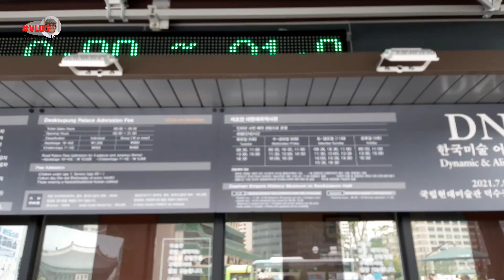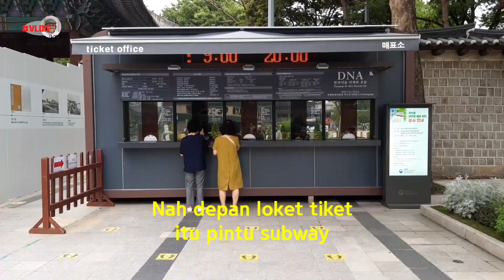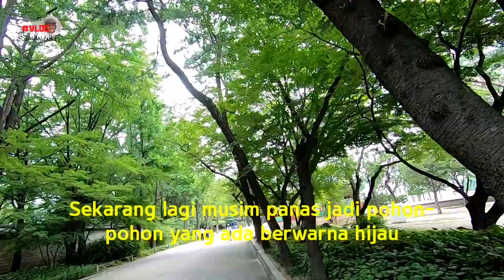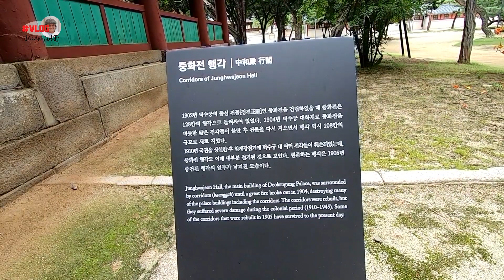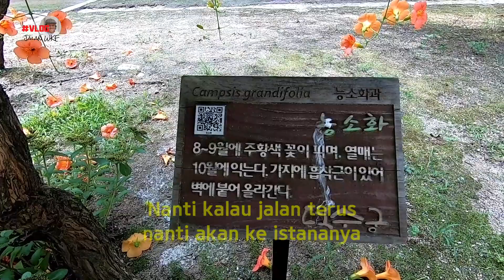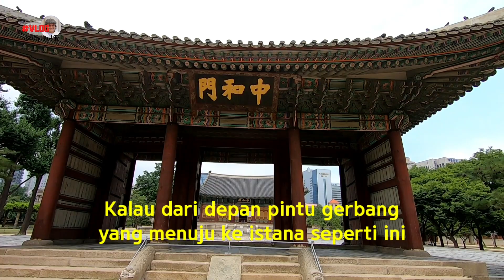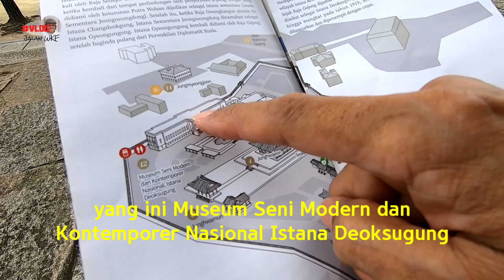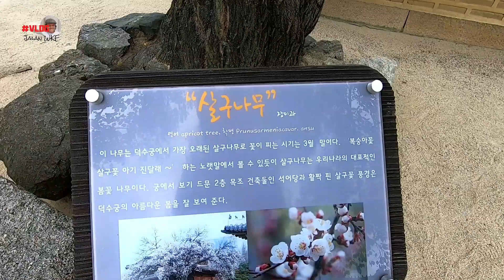Istana Deoksugung 덕수궁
Deoksugung (덕수궁) merupakan satu dari lima istana agung yang dibangun di masa Dinasti Joseon. Istana ini menjadi tujuan wisata sejarah di Seoul yang sering didatangi turis asing atau masyarakat Korea sendiri. Selain bangunan istana, di dalam kompleks Istana Deoksugung juga terdapat dua bangunan museum berarsitektur barat yaitu Museum Seni Modern & Kontemporer Nasional dan Museum Sejarah Kekaisaran Daehan Seokjojeon. Untuk menuju Istana Deoksugung, kita bisa naik subway Line 1 kemudian turun di Stasiun City Hall lalu keluar lewat Exit 1. Selengkapnya tentang Istana Deoksugung bisa dilihat di video ini.

Selamat menikmati. :)

Go! - Neffex